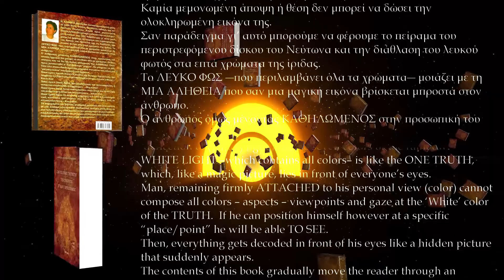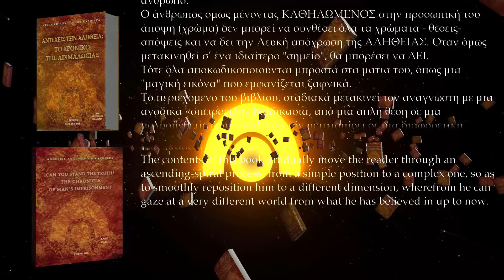Self-Knowledge. Angeliki Anagnostou 8th Broadcast on EOEllas radio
texts/narration: Angeliki Anagnostou
The text is based on the main thesis
of the worldview of the book:
“can you stand the truth? – the chronicle of man’s imprisonment”
written by the author Angeliki Anagnostou
video/graphics: Ioannis Ioannou
sound recording : Andreas Kalogeras
subtitles translation: Ioannis Ioannou